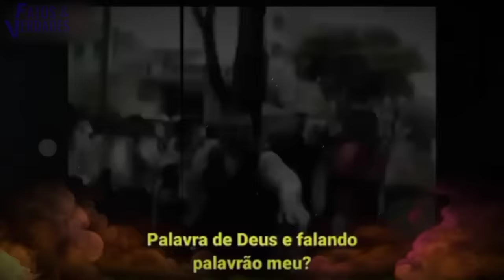IGREJAS TRANSFORMARAM EM ESPETÁCULO MUNDANO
O QUE A IGREJA DE JESUS SE TRANSFORMOU NESSES TEMPOS?